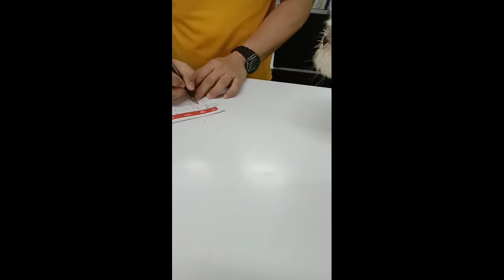Vaccine schedule with FURfriends [Luckycharm Dog,Muffin shih tzu]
I'ts a 5 in 1 2nd vaccination for muffin. I think she enjoyed it together with her furfriends. Hope you'll enjoy watching too.